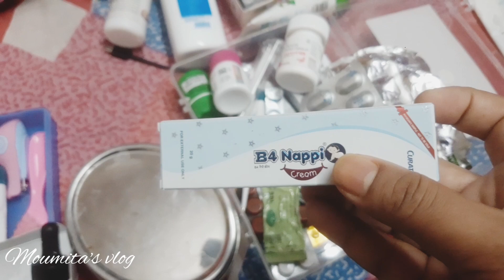বাপের বাড়ি যাওয়ার জন্য bag packing ||সোনা মা-র প্রথম মামা বাডি যাওয়া।